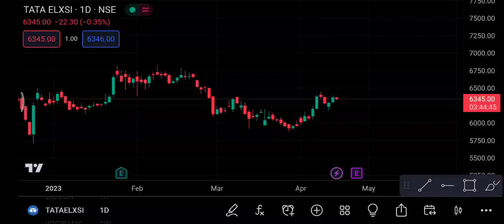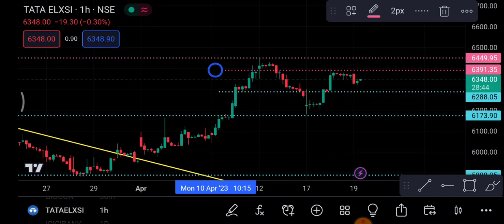Tata Elxsi Share 20 April | Tata Elxsi Share latest News | Tata Elxsi Share price today news